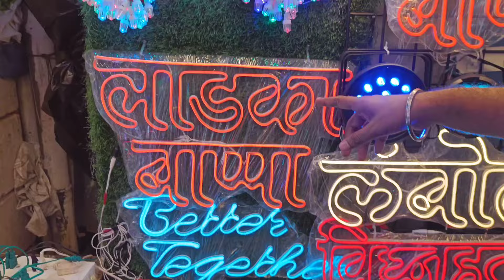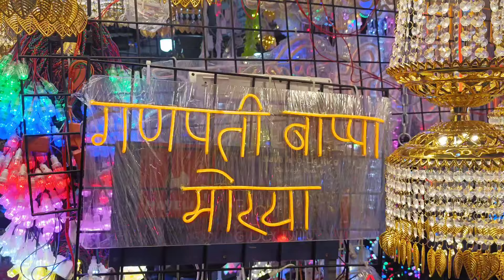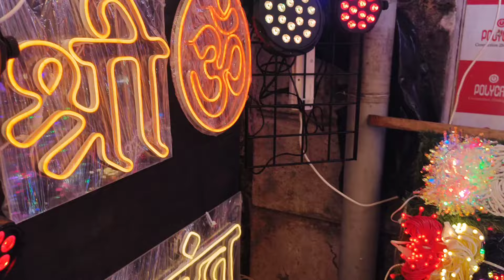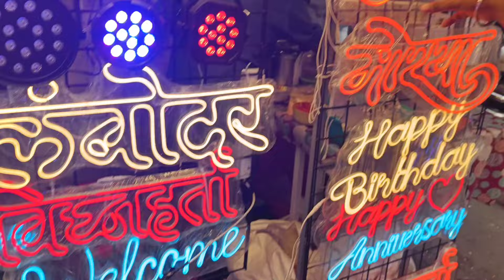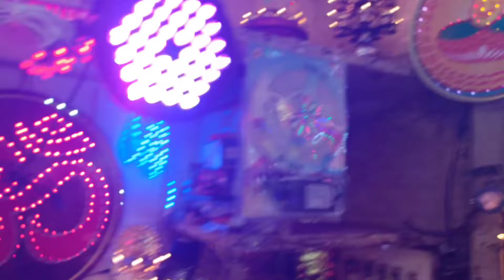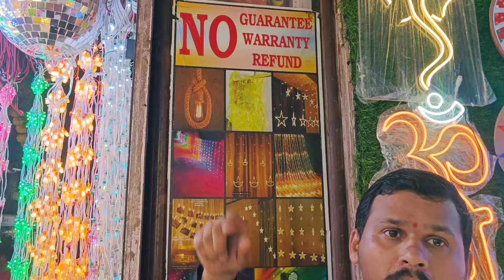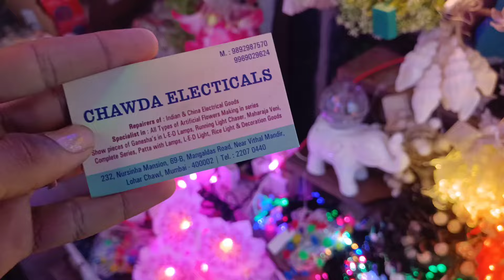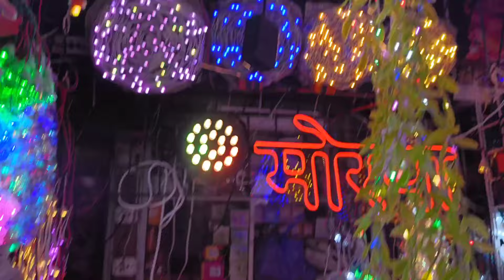गणपती साठी नविन लाईट आल्या आहेत फक्त १५ रु पासुन सुरुवात😍Ganpati special light material।Lohar chawl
नमस्कार मंडळी॥।।।
   आज पुन्हा एकदा मी तुमच सर्वांच खुप दिवसानी स्वागत करतो आपल्या नविन विडीयो मध्ये।आता मुंबई मध्ये एकच गडबड चालुय ति म्हणजे आपल्या गणपती बाप्पाच्या येण्याची ।आणि मुंबई मध्येतर याची तयारी गेला १ महिना आधिच चालु झालीय। मी आज पासुन गणपती बाप्पाची सिरीज चालु करतोय आज आपन चालोय LOHAR CHAWL LIGHTS  market ला  बघायला खुप वेगळ्या डिजाईन आणि wholesale market आणि बरच काही ।ते हि स्वस्तात मस्त तर चला माझ्यासोबत तुम्ही पन🙏🙏

.Address -
🔴Sadgurukrupa lights
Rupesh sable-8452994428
Shop no 36. mangaldas building no 5.kitchan garden lane.lowhar chawl. mumbai 400 002

🔴Morya enterprises
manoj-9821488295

🔴chawda electicals
232.nursinha mansion.69B. mangaldas road .near vithal mandir.lohar chwol.mumbai 400 002

🔴Sk lights
santosh kolekar
room no 415. 3rd floor .gate no 5.mangaldas market .kitchan garden lane.lowhar chawl. mumbai 400 002

🔴Hasan electrical
mohammad
232. narshina mention . 69 B mangaldas roas .kitchan garden lane.lowhar chawl. mumbai 400 002